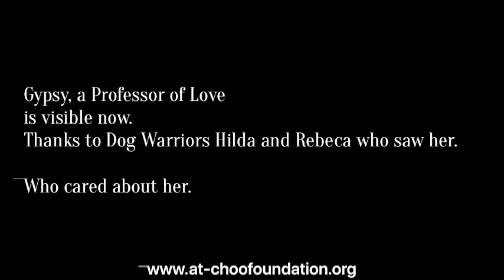Emotional - Street Dog gets saved from the streets to be helped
The at-choo foundation is devoted to helping street dogs with urgent medical challenges.